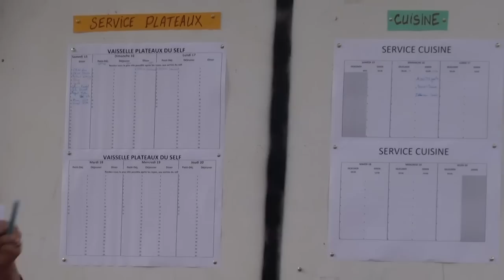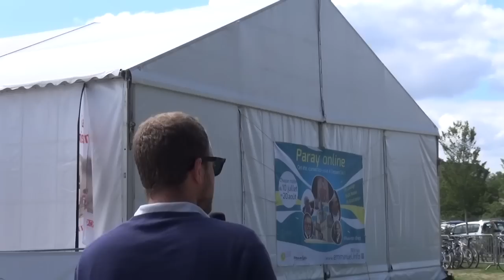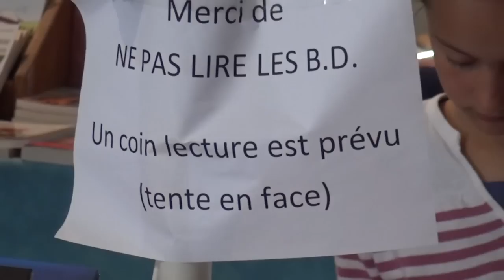[Paray online 2015] Petit Parodien 16 août